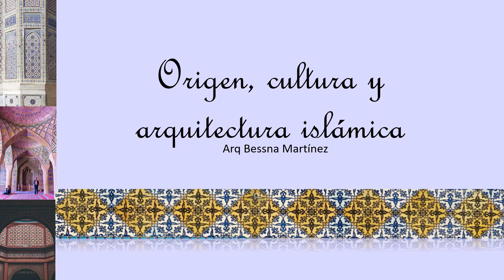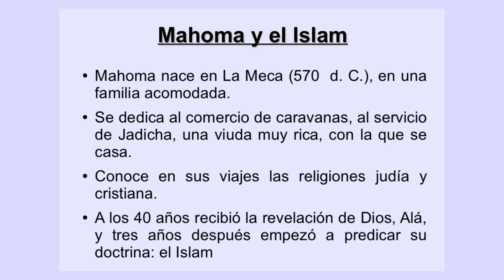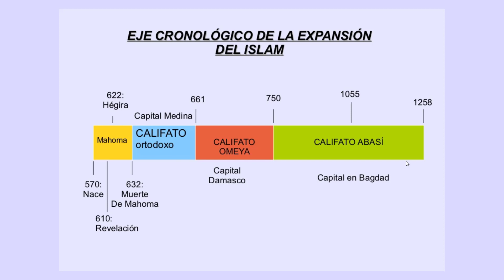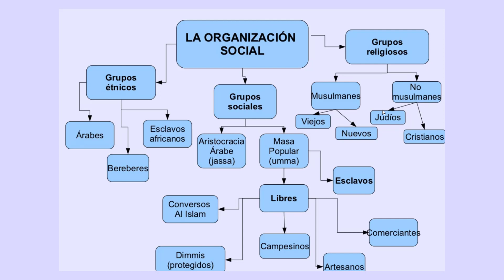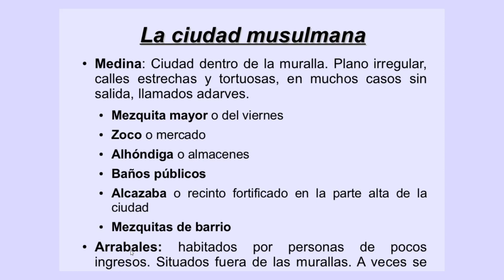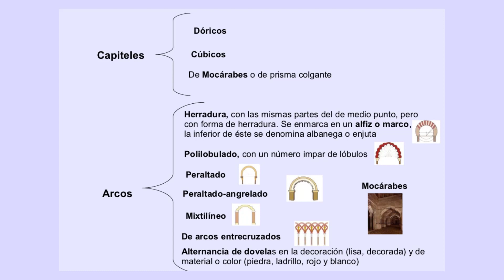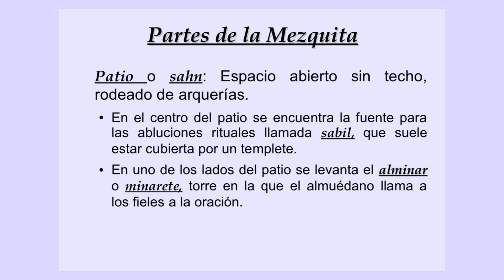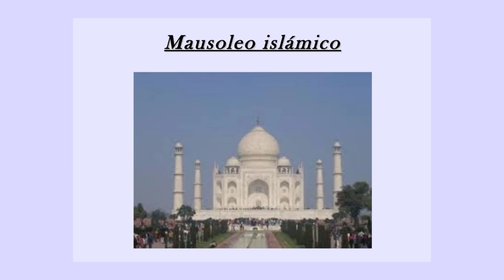Origen, cultura y arquitectura islámica